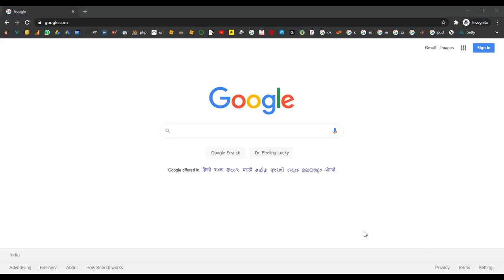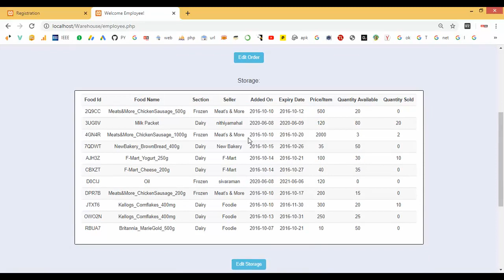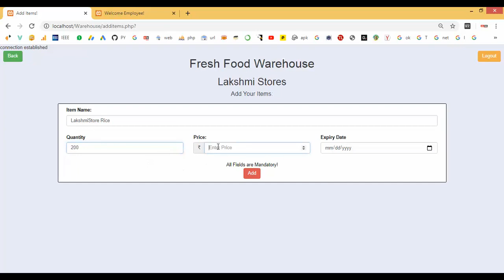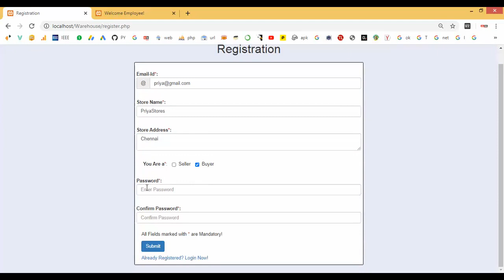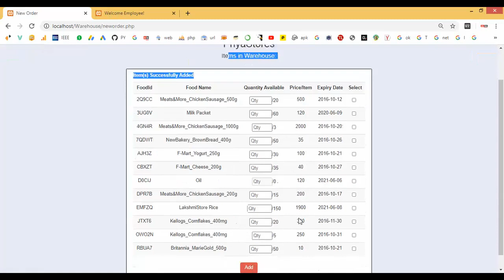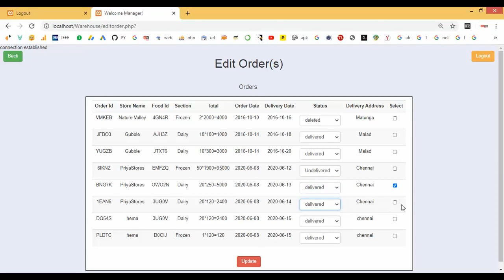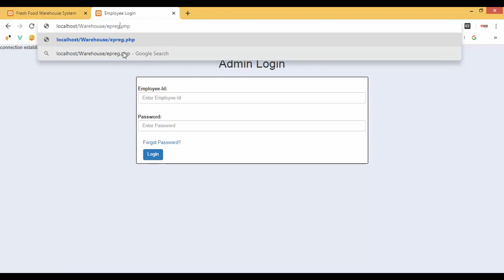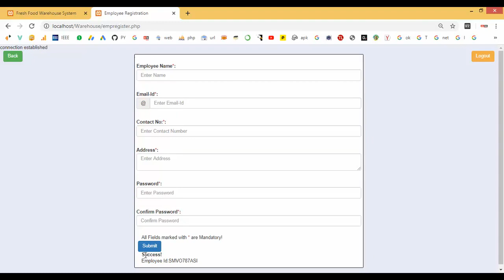Fresh Food Warehouse System in PHP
From Our Title List the Cost will be,
Python=4000/-
Java Project=2000/-
Support Including Packages
 * Complete Source Code
 * Complete Documentation
 * Complete Presentation Slides
 * Flow Diagram
 * Database File
 * Screenshots
 * Execution Procedure
 * Readme File
 * Video Tutorials
 * Supporting Softwares
Support Specialization
 * 24/7 Support
 * Ticketing System
 * Voice Conference
 * Video On Demand
 * Remote Connectivity
 * Document Customization
 * Live Chat Support